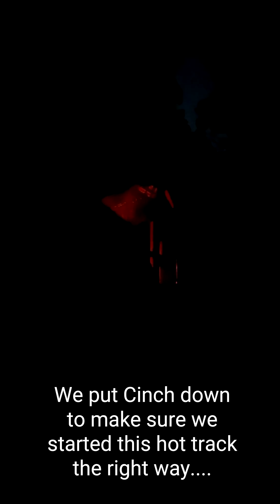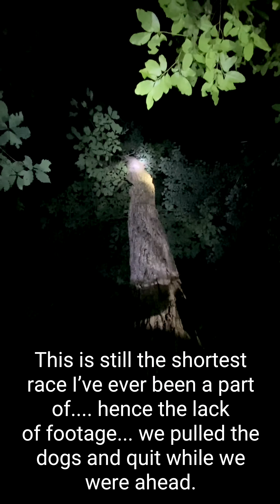Truck to Tree in 148 Yards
This is still the shortest bear race I’ve ever been a part of! Footage comes from day/night 3 of the 2020 VA training season.